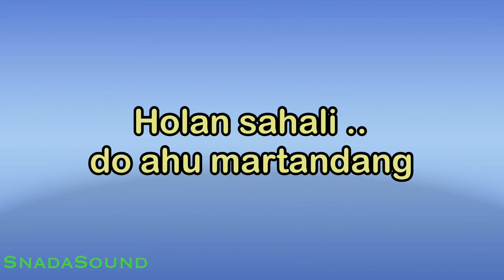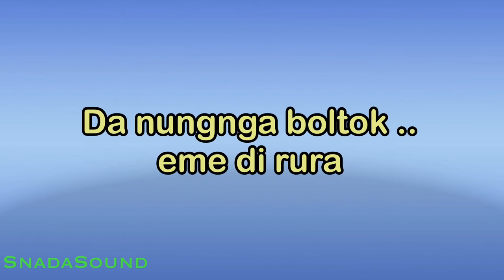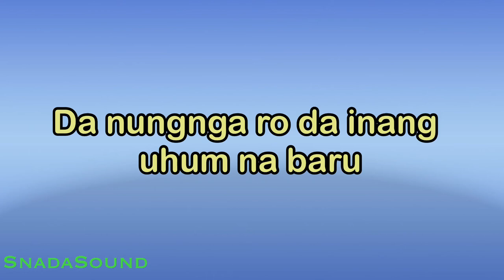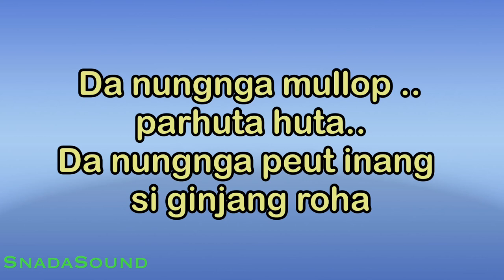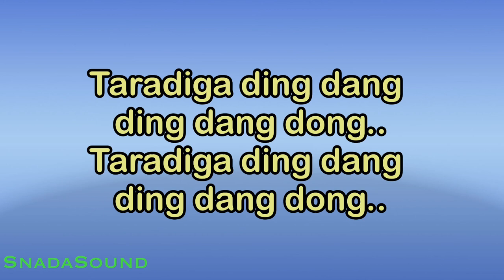MUMPAT TALUKTUK-Lagu Batak|KARAOKE NADA PRIA -Male-Cowok-Laki-laki@ucokku​⁠